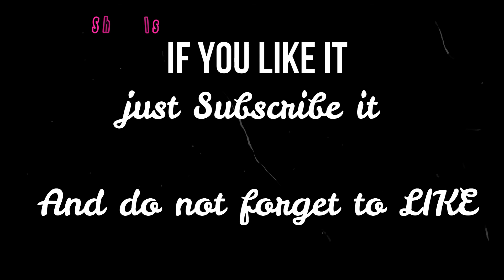Epic fails and funny animals Epic fails Funny animals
Epic fails and funny animals. Whatch some extreme funny and unbelivable animals actions. Funny animals